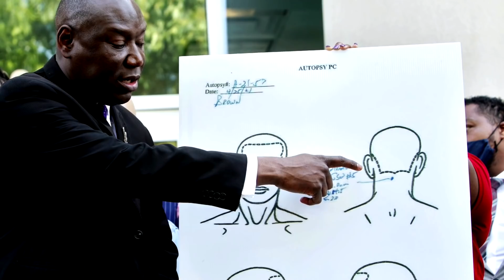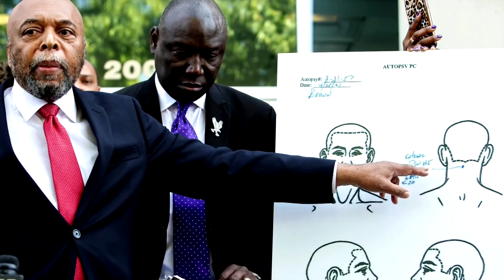Andrew Brown Jr. died of 'kill shot' by police, lawyers say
Lawyers for the family of Andrew Brown Jr., a Black man killed by law enforcement last week in North Carolina, said an independent autopsy showed he died from a "kill shot" to the back of his head, as the FBI on Tuesday opened a civil rights probe of the shooting.